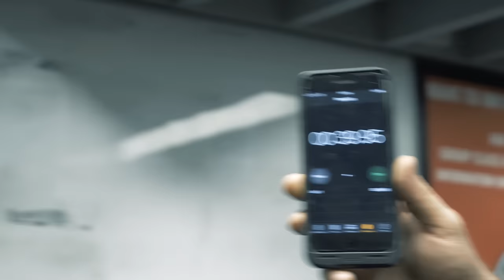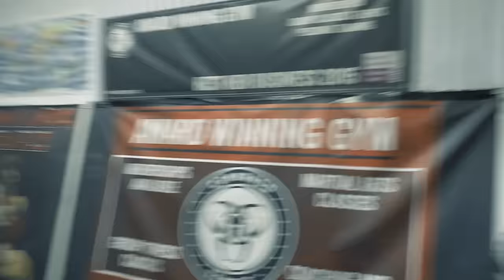LIFTING THE UNLIFTABLE DUMBBELL | KEG RUN | EDDIE HALL